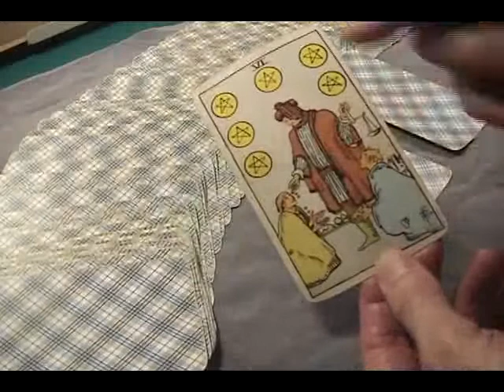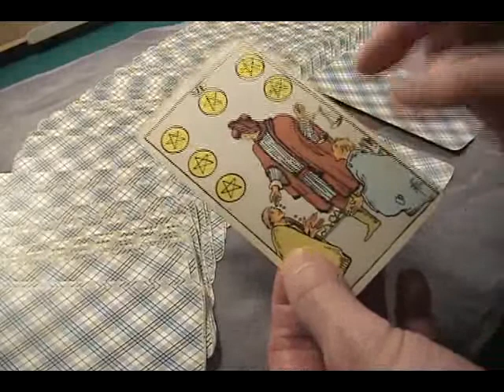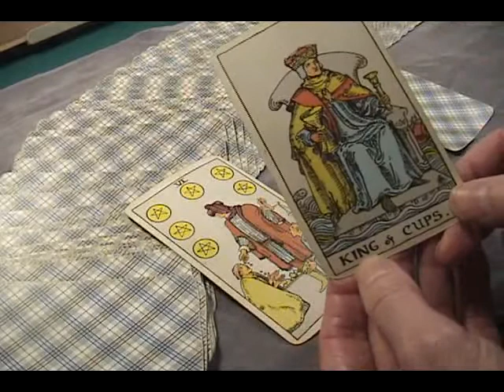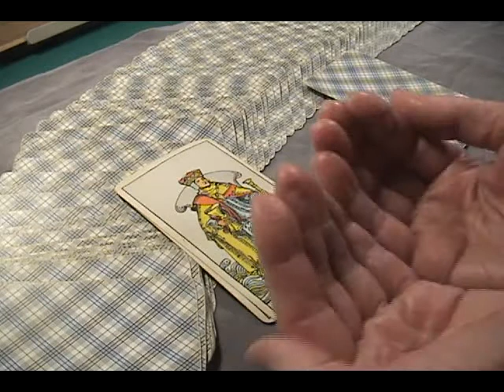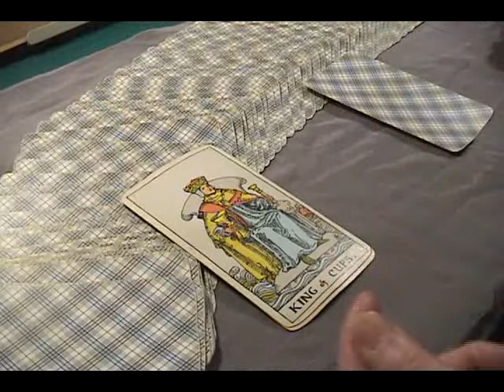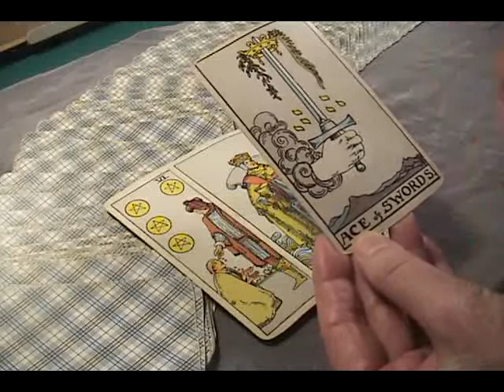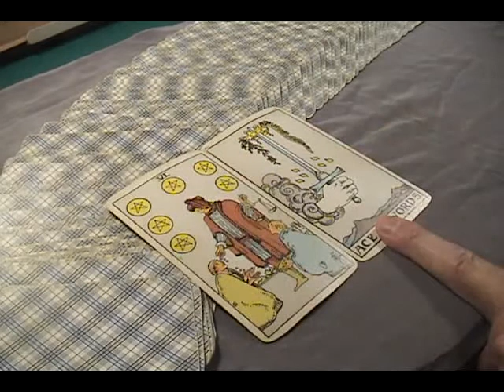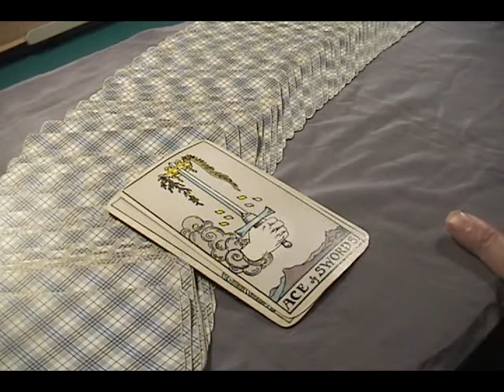Our future for the rest of 2011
Someone asked me to make a video about our future between now and the end of 2011. The question I settled on is: What can or should we do to live better and more fully between now and the end of 2011. The answer is the 6 of Coins, the King of Cups and the Ace of Swords. See what it all means in the 16 minute video.